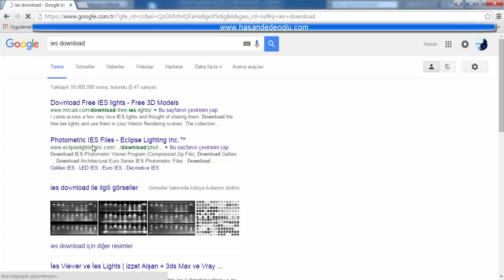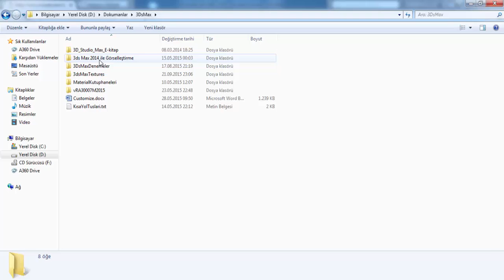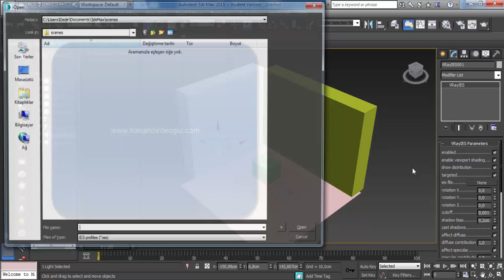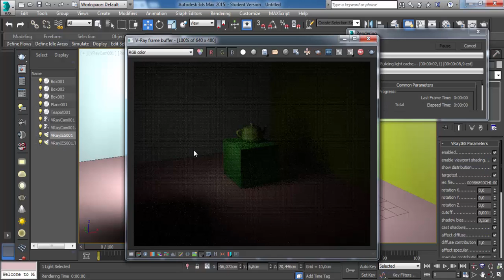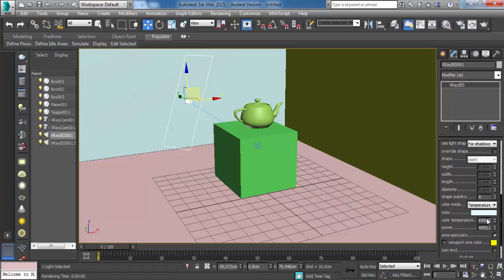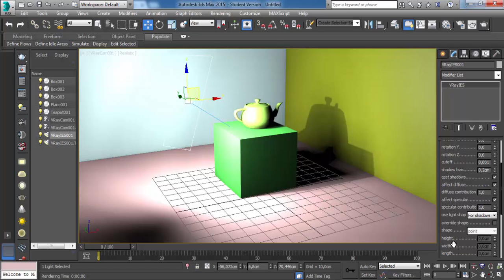Vray Ders 29 - Vray IES Işık Kaynağı